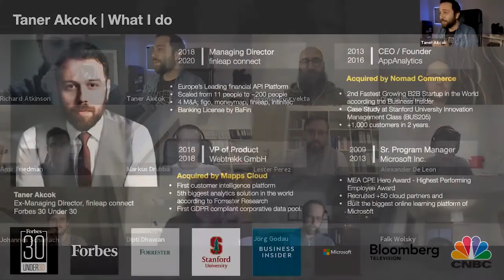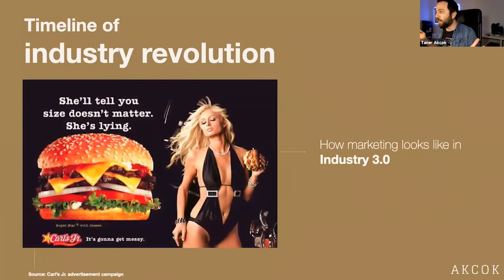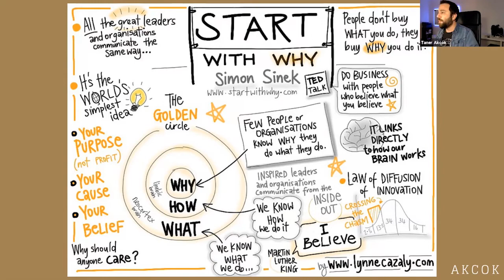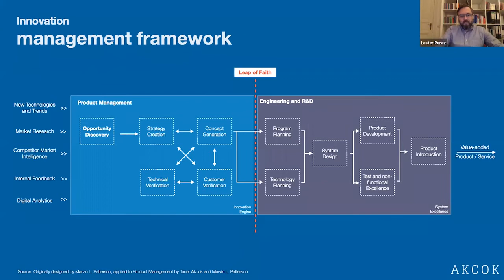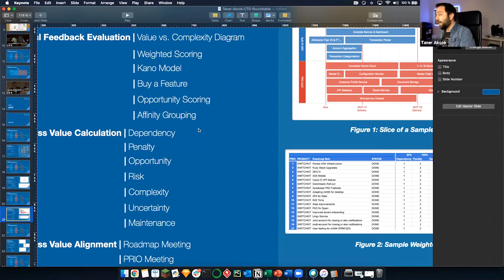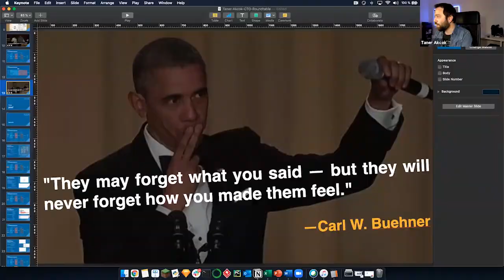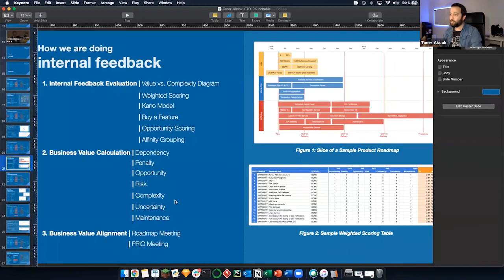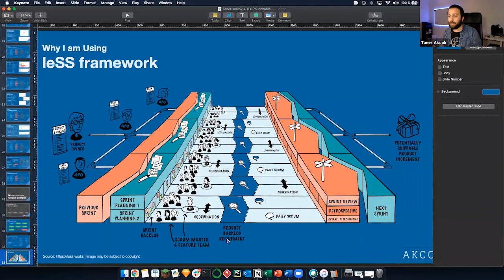CTO Roundtable: Innovation Management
The aim of Third Republic's CTO Roundtable meetup series is to bring together technology thought leaders to discuss trends in technical leadership, best practices and movements in the tech market.

For December's virtual meetup we were joined by Taner Akcok, who spoke about innovation management.

There were some great insights shared between both Taner and attendees.